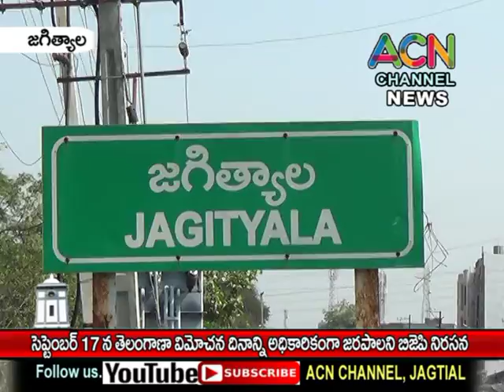జగిత్యాల జిల్లాలో సెప్టెంబర్ 17 న తెలంగాణ విమోచన దినోత్సవం అధికారికంగా జరపాలని ABVP నాయకుల నిరసన